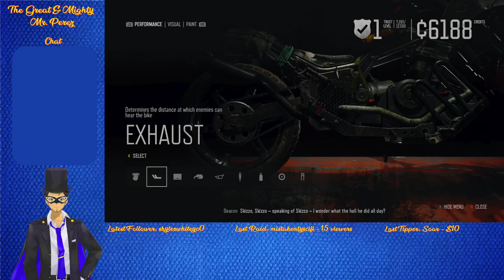Mr. Perez Plays Days Gone Part 4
After helping Dr. Abby cut off Booker's arm, Deacon tells Iron Mike of a plan to trap hordes of Freakers in the mountains.